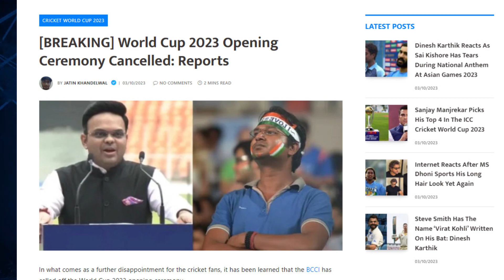World Cup 2023 Opening Ceremony Date, Time, Venue, Live Details | NO OPENING CEREMONY OF WORLD CUP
World Cup 2023 Opening Ceremony Date, Time, Venue, Live Details | NO OPENING CEREMONY OF WORLD CUP 2023

Pakistan
India
pakistani reaction
reaction video
reaction on india
Sana Amjad YouTube
breaking news
latest news
current affairs
pak reaction on india
pakistan reaction
babar azam
pakistan public reaction
pakistan public reaction on india
qualifiers world cup 2023
india world cup 2023
world cup team 2023
icc